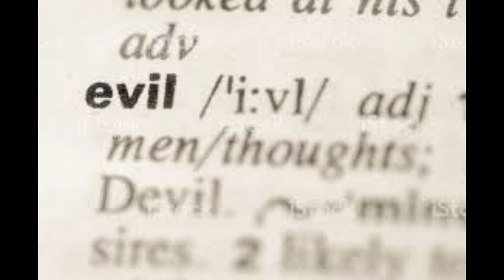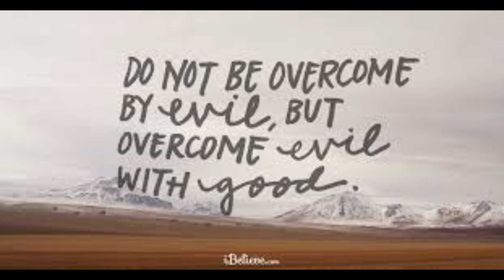Andre's Grandma Knows He's An Evil Man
Andre's  Grandma knows evil when she sees it. Never forget there are more good people in the world than evil people. Let's be loving and kind to one another. Beat box Mouf Muzik© Evil Man by Percy Smith. Voiceover of Andre's Grandma by Marilyn Harris. Be safe and God bless.